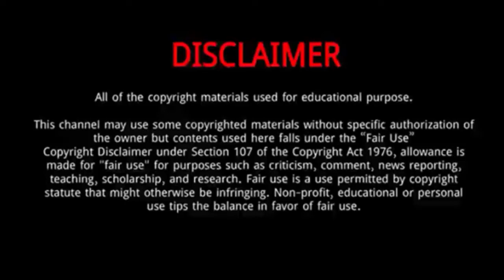Kyle Mayers || 10 Things You Didn't Know About Kyle Mayers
Kyle Mayers is a West Indian cricketer.
He was Born on September 8, 1992 in Barbados.

Kyle Mayers 210 vs bangladesh,Kyle Mayers 210 runs vs bangladesh,Kyle Mayers 210,Kyle Mayers 210 runs,Kyle Mayers double century,Kyle Mayers 210 runs vs ban,Kyle Mayers 200,Mayers 210,Mayers 210 runs